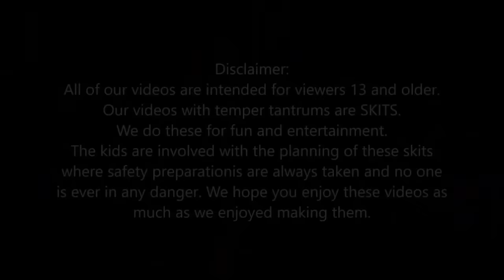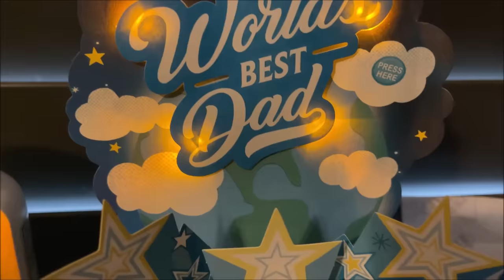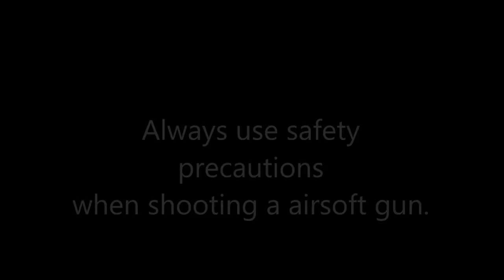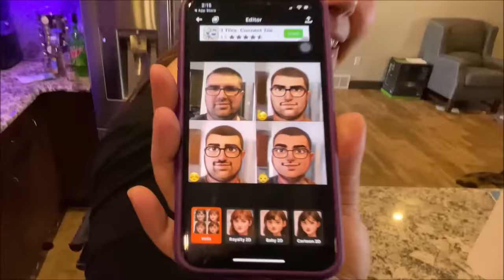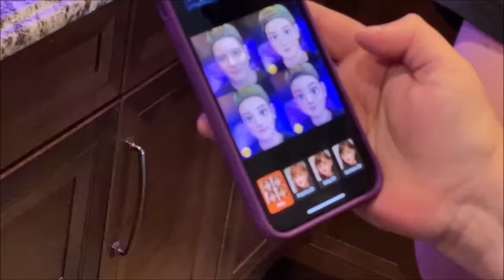🤬Kid Temper Tantrum🤬 Throws Toaster In SH0WER While Mom Was SH0WERING! [Original]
Kid throws a toaster in the shower while mom was showering. Kid temper tantrum wanted to see what happens when taking a toaster and throwing it in the shower while mom was showering. See what happens...
*WARNING: DON'T EVER TRY THIS AT HOME.* - This was a planned skit. The toaster wasn't plugged in and there wasn't any running or standing water in the shower. Nobody was in the shower during this skit.